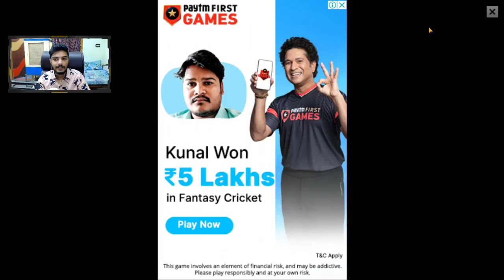Bus Simulator Indonesia All Gear Transmissions Settings Hindi | Manual, Auto, Real Gears Change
It's the video for Bus Simulator indonesia all gear transmission settings hindi All Manual, Auto and real gears changes. So if you also want to know bus simulator indonesia gear change or bus simulator indonesia gear mod then it's the perfect video for you guys enjoy. This is a full guide for advance gear settings in bus simulator indonesia.

Amd Ryzen 7 2700 [processor]

Antec DF 500 RGB [Case] -

Inno 3d rtx 2060 twin x2 varient [graphics card]

Corsair Vengeance lpx Ddr4 3200mhz 8gb ×2 ram sticks

Antec VP 550P plus power supply -

WD 1 TB Hard disk -

WD 240GB SSD M.2 -

My Normal Mic link (best quality low price) :

My Professional Mic Link (blue snowball ice) :

Wright WR 35 Mic Stand :

Logitech C922 pro stream webcam :

My Primary Monitor LG Ultragear IPS, 144hz, 1 ms, Gsync compatible, 32" (not available)
Use This One :

Second Monitor option Acer Nitro :

Mousepad option :

Cosmic Byte Gaming keyboard + Mouse option

Gaming Headphones option Hyperxcloud stinger

Gaming Chair Option :